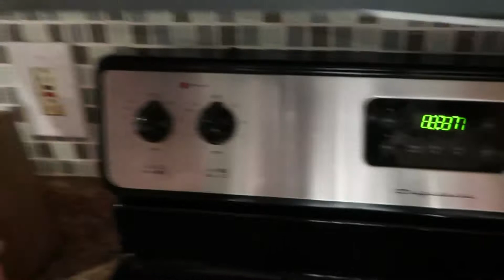HAPPY NEW YEAR!!(FIREWORKS)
May 2018 be your greatest year yet! ;)